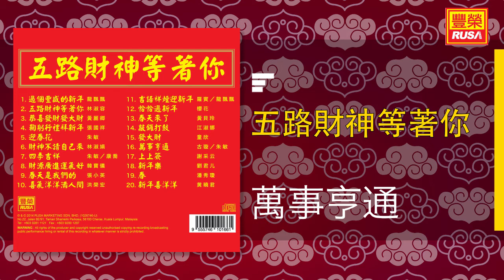古璇 朱敏 - 萬事亨通 [Original Music Audio]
《五路財神等著你》今天豐榮推出五路財神等著你裡的新年好歌。“五路財神等著你”、“迎春花”、“四季吉祥”、“春天是我們的”、“恰恰過新年”、“春天來了”、“萬事亨通”、“春”。